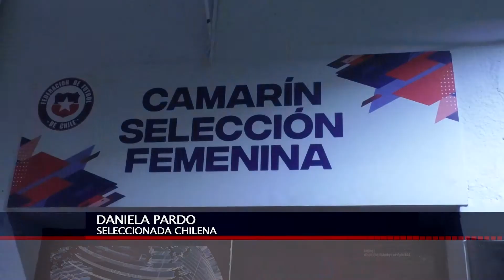21 MAR 2019 El Fútbol femenino se abre paso en nuestro país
A las mujeres les ha constado abrirse camino en todo ámbito, también en el fútbol. Sólo ahora, que se ganaron un cupo para el Mundial de Francia 2019 y han demostrado que sus partidos llenan estadios, dan buen rating a los canales de televisión y ahora  tienen un camarín propio en el Estadio Nacional.La nota es de Portavoz Noticias